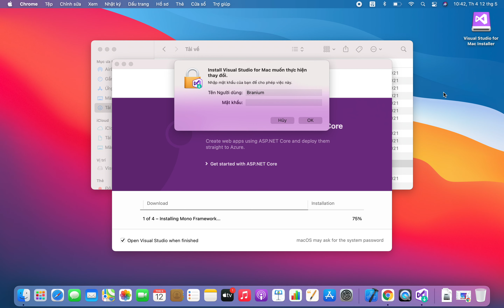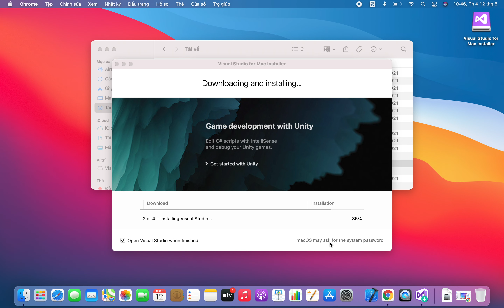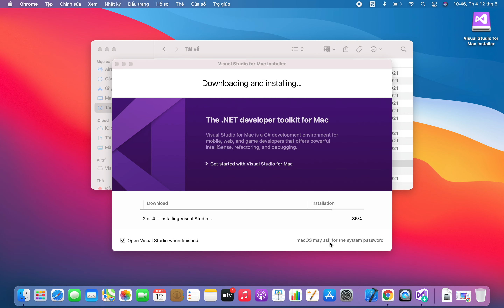Hướng dẫn cài Visual Studio cho Mac P2: Nhập password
Nội dung này ta sẽ tải và cài đặt công cụ VS cho máy Mac, bao gồm cả các thiết bị mới nhất chạy chip M1+